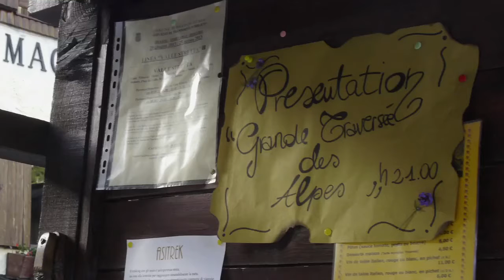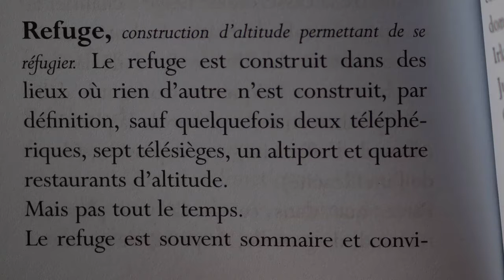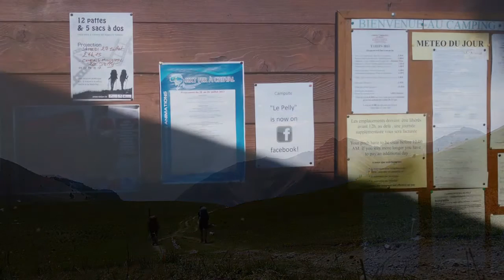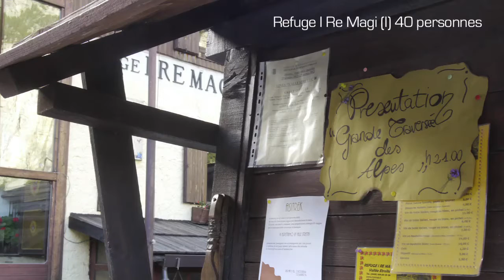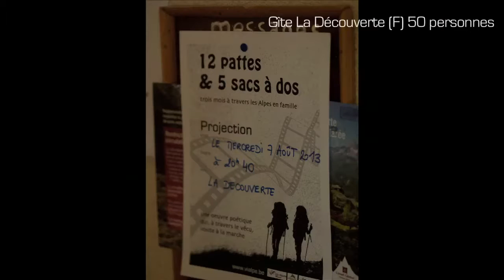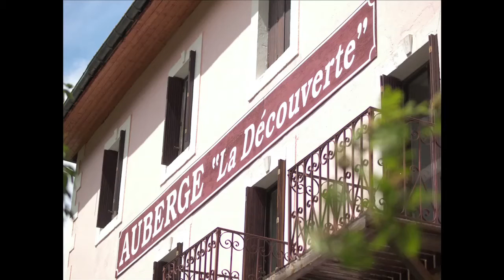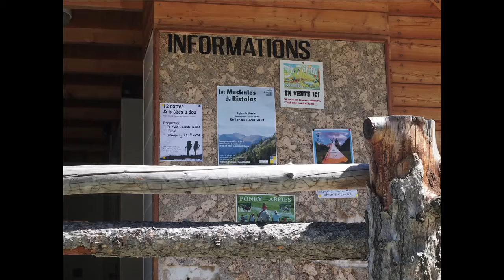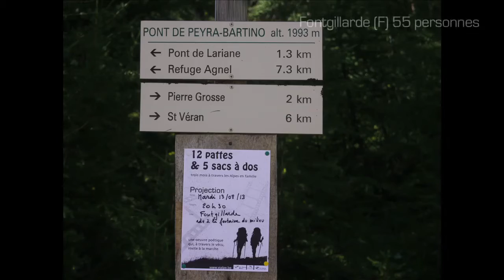ViaCinema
"A cinema in the backpack" (Anne Versailles) - three weeks of hiking for a family of 4 and a dog, taking video projection out of their backpack every evening to show to hikers and locals a movie on their 3-month Alpine crossing - sharing the dream.

En français / in French with English subtitles / sottotitoli italiani / deutsche Untertitel / slovenski podnaslovi